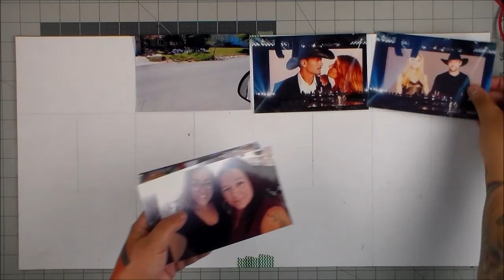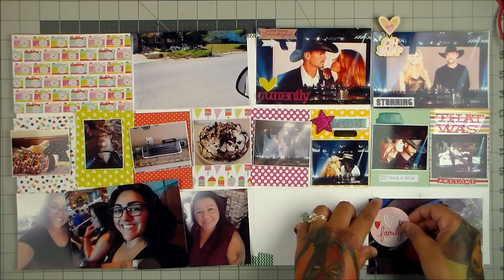Project Life Process Video Week 30-2017 (Voiced In Real Time) :)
Here's my website, if the link doesn't work my ID number is 8381 if you look under Find A Coach ..

My Facebook business page is here :) Fun Stampers Journey Mandy Schneider 97

I want to feature cards you send, hopefully you play along :)
Mandy Schneider

Obsessed With Planners-

My 31 Gifts FB page: Enchanted With Pretty Bags

Thank you! big (((hugs))) everyone :) :) :)
Mandy